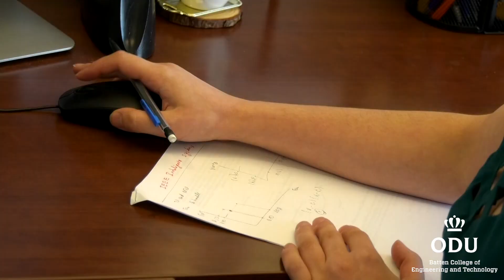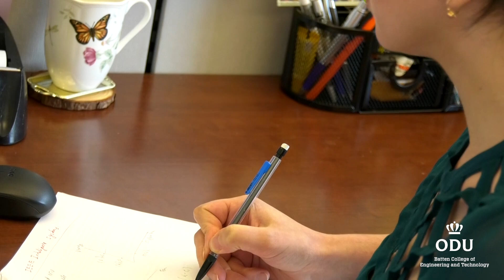Engineering Management Ph.D. Student/Fulbright Scholar, Presents Game Theory Research in Kazakhstan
Gayane Grigoryan, a Ph.D. Engineering Management student and Fulbright Scholar (alumna) from Armenia, received an all-expense-paid trip to attend the inaugural Edmund Muskie Alumni Conference held in Kazakhstan's newly-renamed capital Nur-Sultan (formerly Astana). Grigoryan presented research related to internet addiction and cooperative game theory, by focusing on the human aspect of the security and analyzing what types of coalitions will form, the joint actions groups take, and the resulting collective benefits or detriments.

Nur-Sultan Photos: Indy-Guide